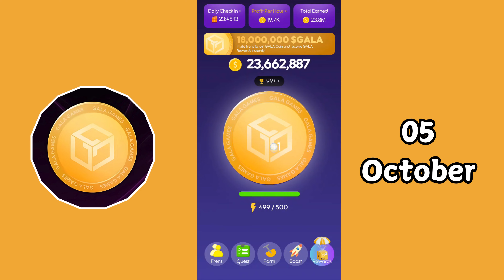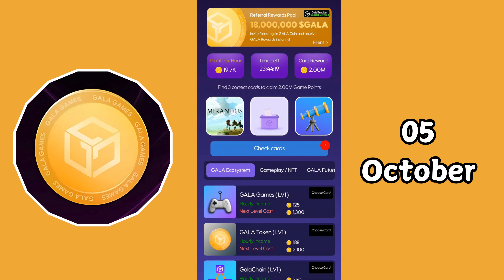Gala Coin Combo Today 5 October | Gala Coin Daily Combo Today | $GALA Coin Card